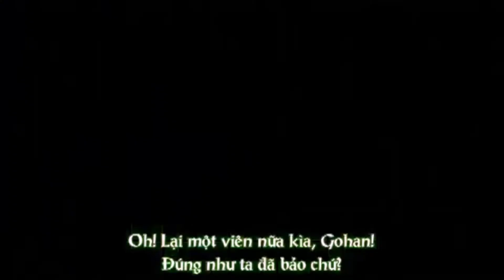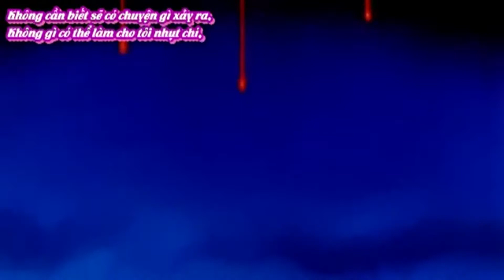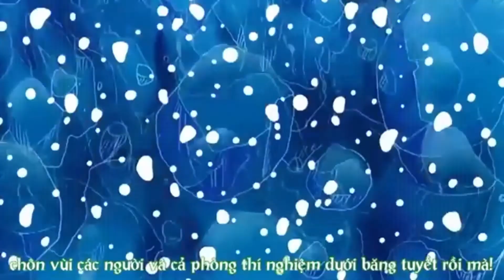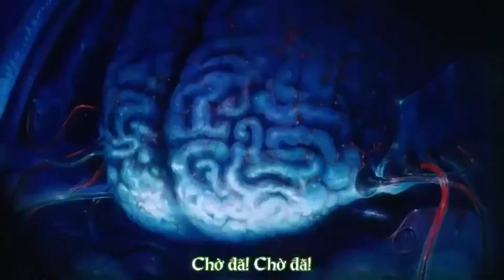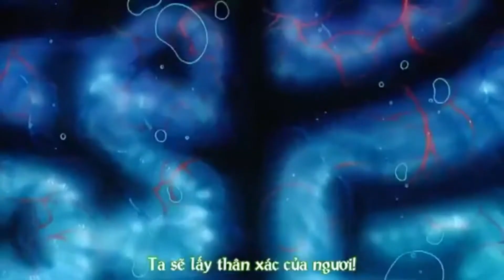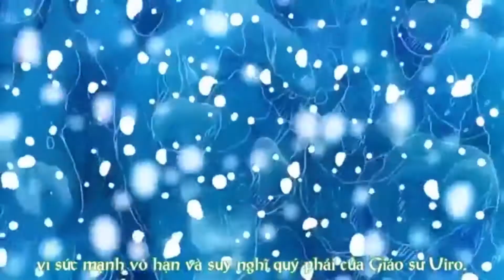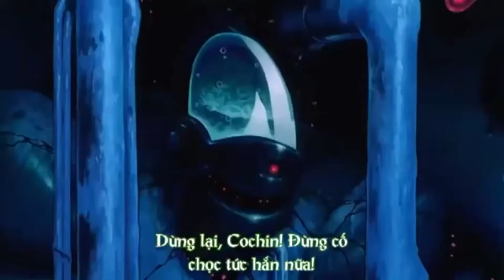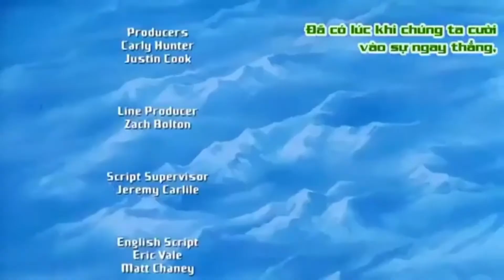Nhạc Anime Remix - Dragon Ball Ngoại Truyện | Kẻ Mạnh Nhất! - Goku Vs Dr Wheelo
★ Chào Đón Các Bạn Đến Với DB & Naruto Music ★
Nhạc Anime Remix - Dragon Ball Ngoại Truyện | Kẻ Mạnh Nhất!